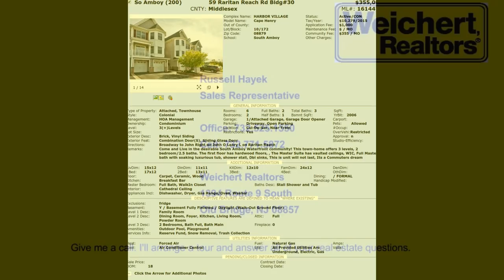59 Raritan Reach Rd. South Amboy NJ 08879 House of the Week Russell Hayek Weichert Realtors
59 Raritan Reach Rd. South Amboy NJ 08879  House of the Week Russell Hayek  Weichert Realtors.  If you are looking to purchase a home in central jersey you need to check out this townhouse at 59 Raritan Reach Rd.  South Amboy, NJ 08879, This home is a 2 bedroom, 6 rooms, 3 bathrooms. Give me a call. I'll arrange a tour and answer all of your real estate questions.